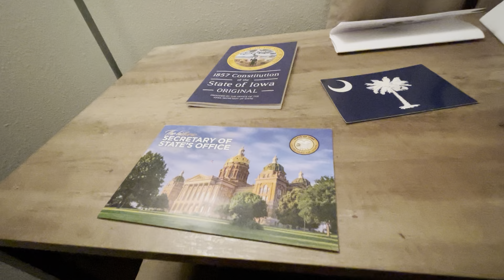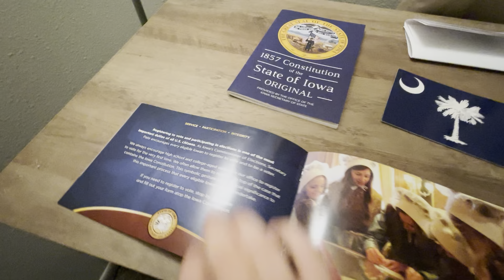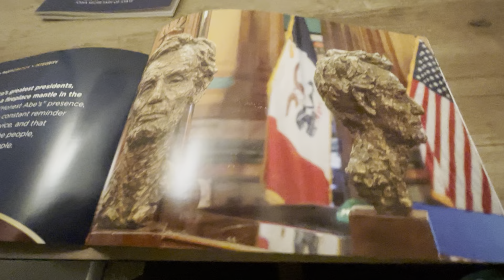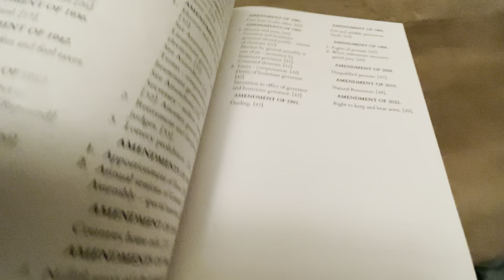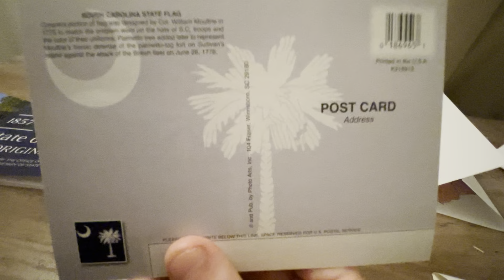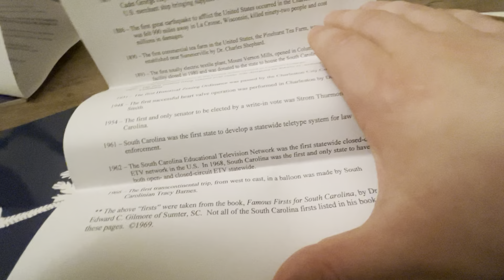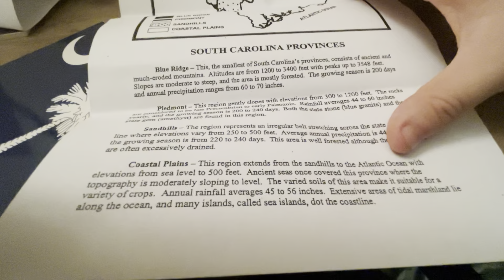Items from Iowa and South Carolina!!!